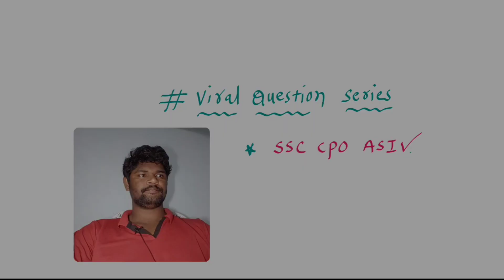Viral question series #2॥ssc cpo previous maths question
rrb ntpc previous papers in telugu,rrb ntpc in telugu,rrb groupd in telugu,rrb groupd previous papers maths explanation,